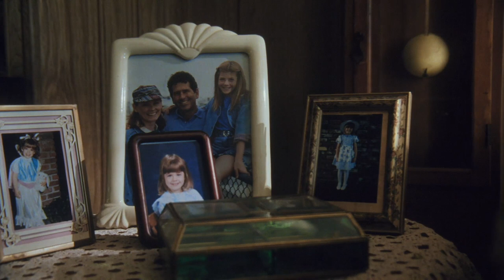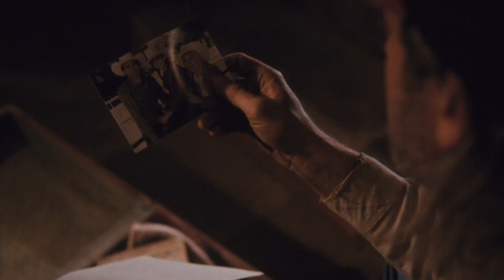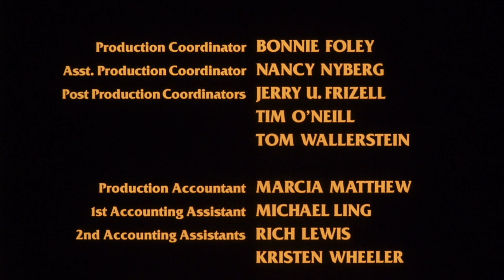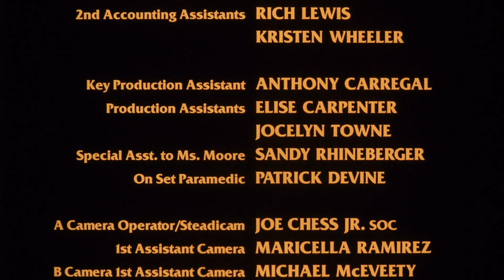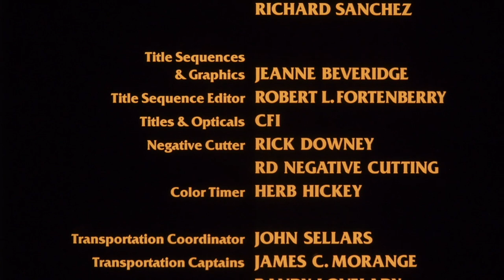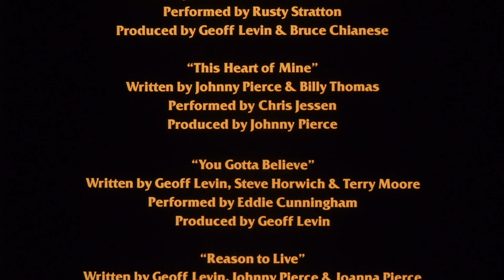Second Chances | Family Drama | Free Movie | Full Length | English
Second Chances - A little girl's physical and emotional reawakening after an accident claims her father and her spirit.

Second Chances (1998)
Director: James Fargo
Writers: Daniel A. Adams (as Daniel Adams), Arthur Martin Jr. (as Art Martin)
Stars: Tom Amandes, Isabel Glasser, Kelsey Mulrooney
Genre: Drama
Runtime: 1h 47min
Country: USA
Language: English
Release Date: 10 November 2014 (Germany)
Also Known As: Ein Pferd für Sunny
Filming Locations: Los Angeles, California, USA

Storyline:
A little girl's physical and emotional reawakening after an accident claims her father and her spirit.

Reviews:
"Super family movie; the plot is predictable, but enjoyable anyway. It even jerks a tear or two. I highly recommend this movie for families with young children and/or morals, as it contains no sex, no violence, and no strong language! It's also a great movie for horse lovers." Written by b_sargent on IMDb.com.

"As it begins, one thinks, "Here's another unhappy child-meets-horse and is cured movie." But, stick with it--it's an excellent (and said to be true) story. The 11 year old heroine is a bit weak only in the few scenes calling for sorrow, but she more than makes up for it with her especially graceful posting. The adults all seem to be accomplished actors, with many TV roles' experience. It was good to see Stu Whitman again. My only negative is the painfully loud "background" or theme music. All the songs appear to have been written and performed by the person(s) in charge of dubbing the music, and I guess he wanted to be sure it could be heard. (Keep your remote volume control in hand throughout.)" Written by bobjane81 on IMDb.com.

MORE MOVIES!